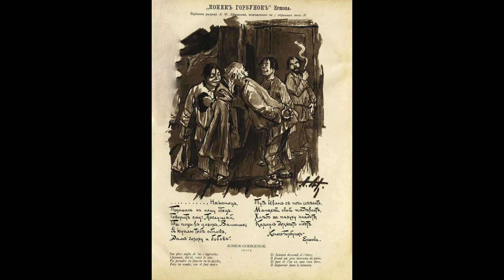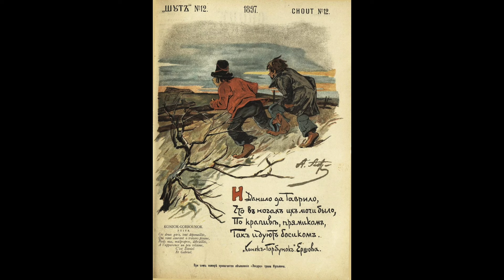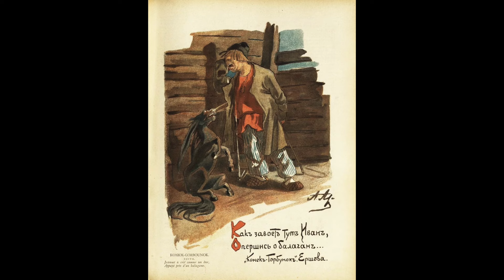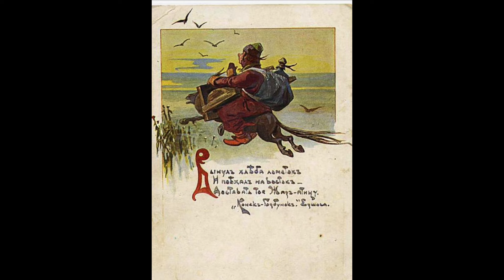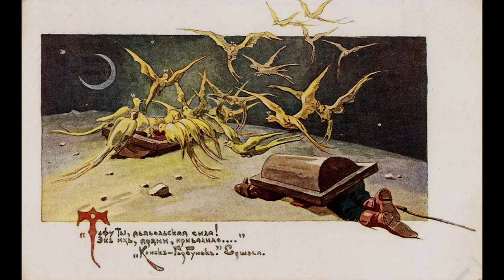П. Ершов: "Конек-Горбунок" (Полностью) АУДИОКНИГА - Marina Zoege von Manteuffel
Петр Ершов: "Конек-Горбунок" (Полностью) АУДИОКНИГА,
Читает и автор видео - Marina Zoege von Manteuffel

"Конёк-Горбунок" - русская литературная сказка в стихах, написанная Петром Ершовым в 1830-х годах.

Классическое произведение русской литературы написано четырёхстопным хореем с парной рифмовкой. Легкость стиха, множество метких выражений, своеобразный слог, народный юмор, удачные художественные картины (в том числе конный рынок, земский суд у рыб и городничий) сделали эту сказку широко известной и любимой в народе.

В советское время "Конёк-Горбунок" был переведён на 27 языков народов страны, а также на английский, французский, японский. Напечатан общим тиражом семь миллионов экземпляров. До 1917 года сказка переиздавалась 26 раз, в СССР - более 130 изданий.

Александр Пушкин с похвалой отозвался о «Коньке-горбунке и так выразил свою оценку автору: «Теперь этот род сочинений можно мне и оставить».

В 1843 году после выхода третьего издания «Конёк-горбунок» был полностью запрещён цензурой и 13 лет не переиздавался, к середине 1850-х годов сказка была забыта.

В 1856 и 1861 годах Ершов подготовил новые издания сказки, восстановив цензурные пропуски и существенно переработал текст. К концу XIX века "Конёк-горбунок" уже стал классикой, постоянно переиздавался и иллюстрировался.
Наиболее известная дореволюционная версия иллюстраций — серия художника Алексея Федоровича Афанасьева, была впервые опубликована в журнале «Шут» в 1897—1898 годах (данная серия вышла также на дореволюционных открытках). Эти иллюстрации усиливали сатирический эффект произведения.

Пояснения:

1. Соглядать – подсмотреть.
2. Пенять – укорять, упрекать.
3. Лубки – здесь: ярко раскрашенные картинки.
4. Малахай – здесь: длинная, широкая одежда без пояса.
5. Очью – очами, глазами.
6. Пластью – пластом.
7. Балаган – здесь: шалаш, сарай.
8. Ровно – будто, словно.
9. Жомы – тиски, пресс.
10. Седмица – неделя.
11. Буерак – небольшой овраг.
12. Не клепли – не обвиняй напрасно, не клевещи.
13. Настигу – настигну, догоню.
14. Загребь – горсть.
15. Переться – спорить, отпираться.
16. Живот – здесь: имущество, добро.
17. Неможет – болеет; немочь – болеть.
18. Естное – съестное.
19. Курево – здесь: огонь, костер.
20. Кто-петь – здесь: кто же.
21. Станичники – здесь: разбойники.
22. Городничий – начальник города в старину – мэр по нонешнему.
23. Гость – старинное название купца, торговца.
24. Давёж – давка.
25. Стрельцы – старинное войско.
26. Красно платье – нарядное, красивое платье.
27. В приказ даю – отдаю под надзор.
28. Постучали ендовой – выпили. Ендова – сосуд для вина.
29. Суседка – домовой (сибирское название).
30. Учинился – сделался.
31. Спальник – царский слуга.
32. Школить – учить.
33. Сыта – вода, подслащенная медом.
34. Притча – здесь: непонятное дело, странный случай.
35. Пулю слить – налгать, пустить ложный слух.
36. Басурманин – иноземец, человек иной веры.
37. Чернокнижник – колдун.
38. Сусек – отгороженное место для хранения овса или другого зерна.
39. Ражий – здоровый, видный, сильный.
40. Прозумент (позумент) – золотая или серебряная тесьма, которую нашивали на одежду для украшения.
41. Глазей – человек, подсматривающий за кем-нибудь.
42. Зориться, зазориться – светать, рассветать.
43. Таловый – ивовый.
44. Вдругоредь – в другой раз, снова.
45. Челядь – слуги.
46. Ажно – разве.
47. Острог – тюрьма.
48. Шабалки – шабаш, конец.
49. Вина – здесь: причина.
50. Рядиться – торговаться, препираться, договариваться.
51. Дрягнул плясовую – пустился в пляс, заплясал.
52. Переимать – переловить.
53. Почивальня, опочивальня – спальня.
54. Весь двор – все приближённые царя, придворные.
55. Решёточный – пожарный (старинное название)
56. Стремянной – слуга, ухаживающий за верховой лошадью господина.
57. Еруслан – один из героев русских народных сказок, могучий богатырь.
58. Немские страны – иноземные страны.
59. Сиречь – то есть, именно.
60. Ширинка – широкое, во всю ширину ткани, полотенце.
61. Узрел – увидел; узреть – увидеть.
62. Балясы – пустые разговоры, болтовня.
63. Лик – лицо.
64. Опала – немилость царя, наказание.
65. Мешкотно – медленно.
66. Прошал – просил.
67. Принужусь – понадоблюсь.
68. Плес – рыбий хвост.
69. Срочное число – срок.
70. Полонить – взять в плен.
71. Сгинуть – погибнуть.
72. Фата – женское покрывало из легкой ткани.
73. Льзя – можно.
74. Талан – счастье, удача.
75. Бочки с фряжским – бочки с заморским вином.

Римский-Корсаков - отрывки из опер "Кащей Бессмертный", "Садко", "Снегурочка".